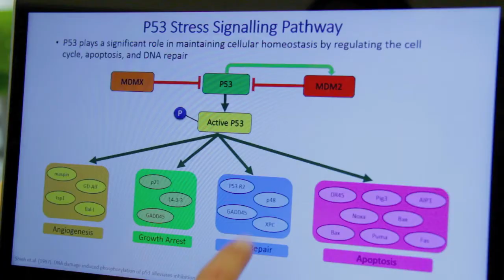YorkU Student Profiles - Kate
YorkU Student Profiles 2013 - Kate
Biochemistry Graduate
Had two articles published in scientific journals